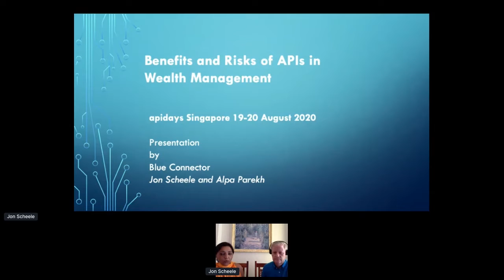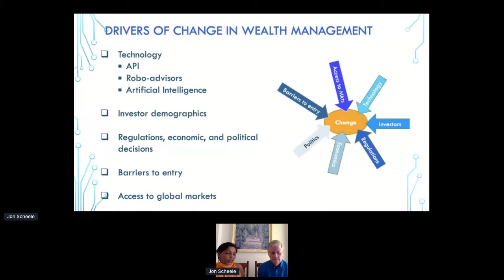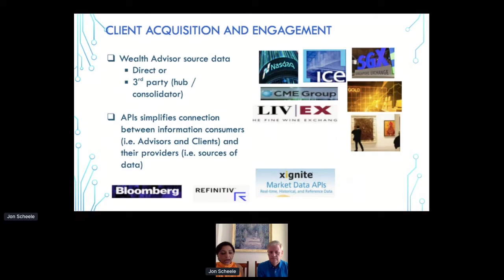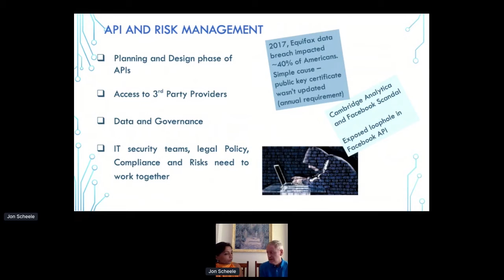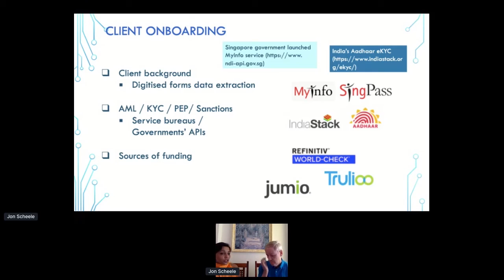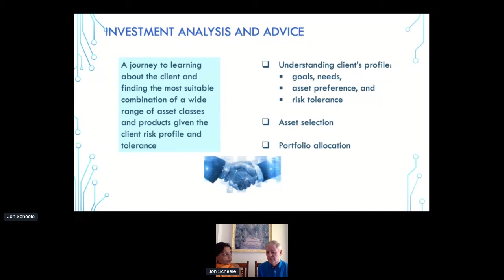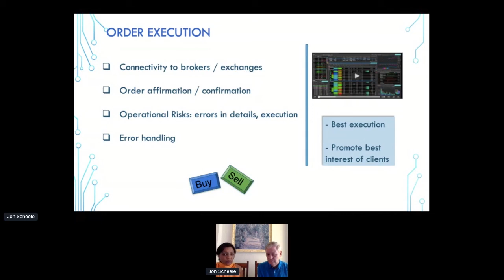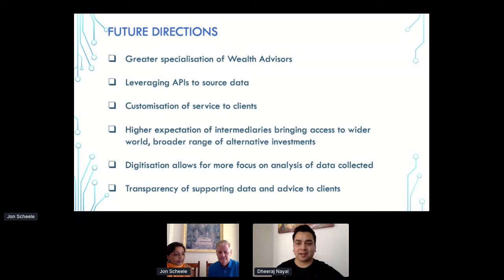Apidays LIVE Singapore 2020 - APIs in Wealth Management: Benefits and Risks By Jon Scheele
APIs in Wealth Management: Benefits and Risks
Jon Scheele & Alpa Parekh, Blue Connector